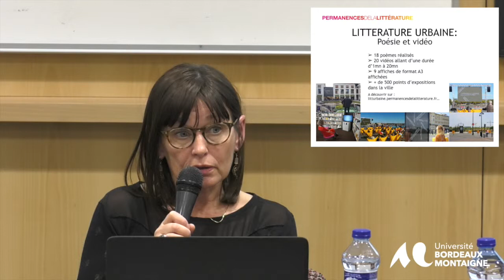Directrice d’association littéraire et culturelle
Cette vidéo constitue un extrait du témoignage de la fondatrice et directrice de l’association Les permanences de la littérature de Libourne exprimé le mercredi 3 avril 2019 à l’Université Bordeaux Montaigne dans le cadre des Rencontres Professionnelles des Métiers du Livre et de l’Écrit.